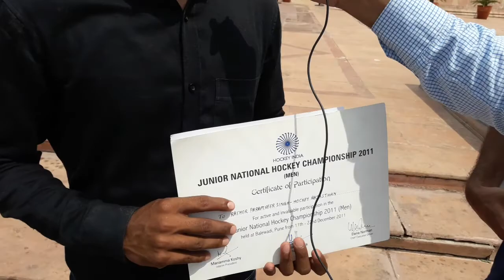Pankajd Dhankad with Hockey Players demanding for Jobs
Govt asking for medals to hockey for constable Job..shame...